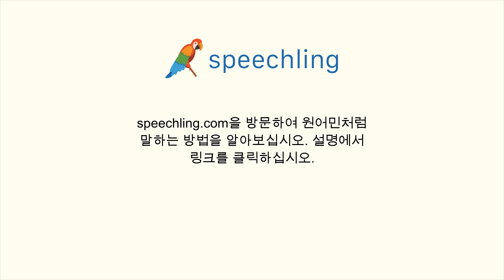일본어로 "괜찮아요?" 말하는 법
남자 목소리 :
大丈夫ですか？

여성 목소리 :
大丈夫ですか？

남성 음성 번역 :
괜찮아요?

여성 음성 번역 :
괜찮아요?